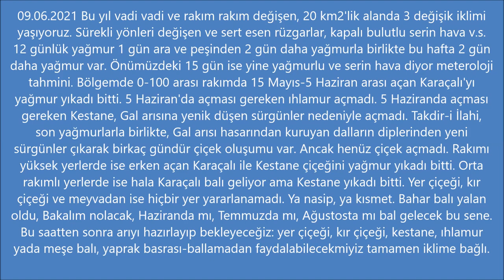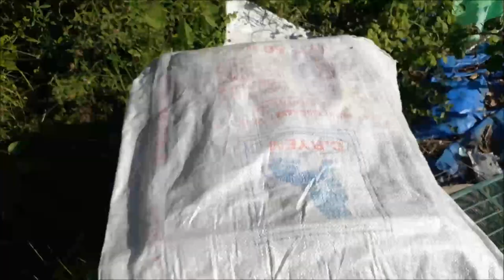09.06.2021 ZAYIF ARI BAKIMI, ZAYIF ARIDA HAZİRAN AYINDA BİR DOLU BİR BOŞ YÖNTEMİNİN SONUCU